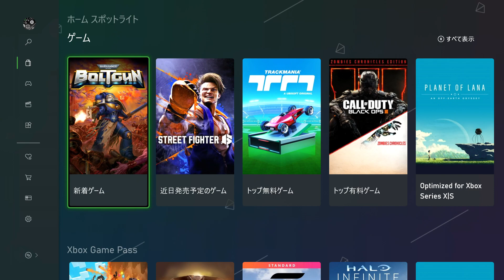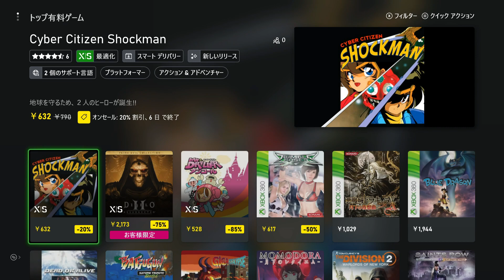Xboxストア 「トップ有料ゲーム」 2023年5月28日(日)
セールで変動多めな有料ランキング

Xbox 本体内にある Microsoft Store の「トップ有料ゲーム」です。

Xboxにはセールが頻繁にありますが「トップ有料ゲーム」は開催中のセールによってかなり変動があるようです。一つ前のセールが反映されているように思われます。